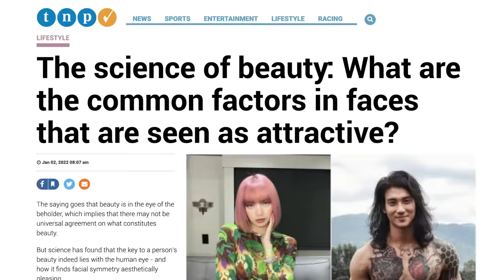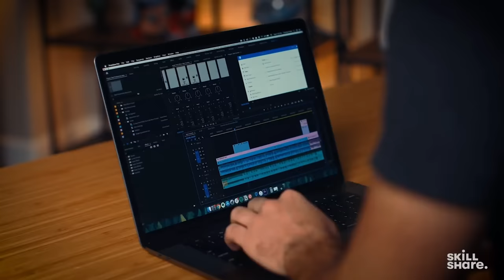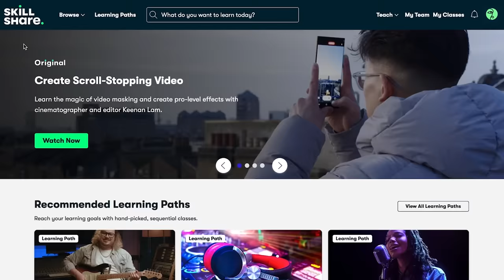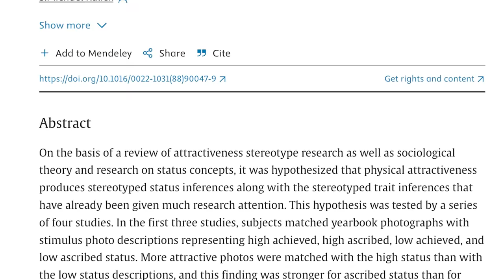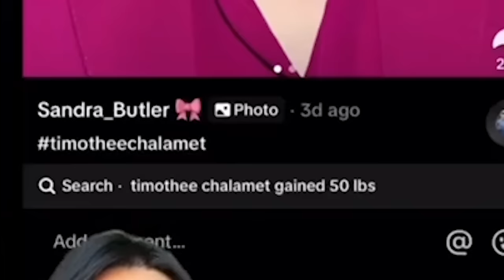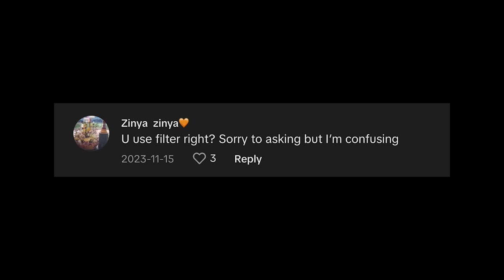The Shrinking Head Crisis (Ozempic Face)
» filming equipment »
Pixel Art Speaker

Another unrealistic beauty standard manifesting itself in our everyday lives! Instead of adjusting individual parts of our face with cosmetic procedures and makeup, we’re now taking it to the next level by making our faces the same size as a CD. After the rise of ozempic in the celebrity and influencer space, people noticed how their rapid weight loss has almost given them a new appearance. It’s a very interesting topic, especially on social media. According to science there's proof that the size of your head can impact your attractiveness. Obsessing over body proportions in East Asia has been a common beauty trend, especially with all the filters and tutorials on how to looksmaxx your height. Now it’s making its way over here and there’s a Shrinking Head Crisis